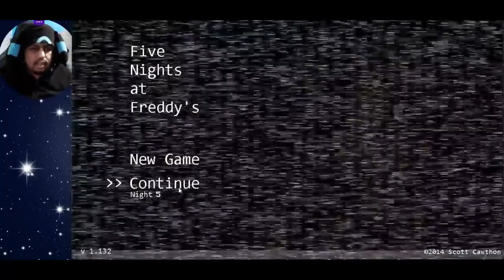Golden Freddy shows up in Five Nights at Freddy's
Every time I get somewhat close, I run out my battery and Freddy kept playing the short version of his tune.

[Thumbnail credited to the one who made it]